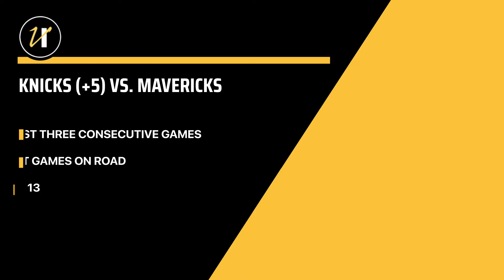Tuesday NBA Predictions and Best Bets | December 27, 2022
VegasInsider expert Kevin Rogers gives NBA predictions for three games, including a side, total, and player prop.

Rogers highlights the Knicks/Mavericks matchup in Dallas, as well as the Thunder hosting the Spurs in Oklahoma City, and a prop for Lakers' forward Lonnie Walker as the Lakers battle the Magic.

TOPICS:
0:00 - Tuesday's NBA Best Bets
0:13 - Knicks vs. Mavericks
1:04 - Spurs vs. Thunder
2:03 - Lonnie Walker player prop vs. Magic
2:35 - Recap of bets
2:49 - Like and Subscribe